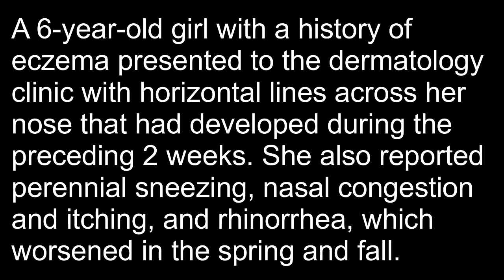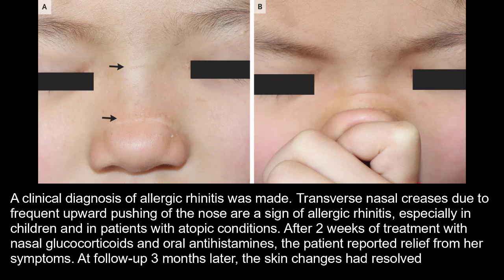Transversale Nasenfalten bei allergischer Rhinitis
Kurzer klinischer Fallbericht (NEJM 2021): Transversale Nasenfalten bei allergischer Rhinitis